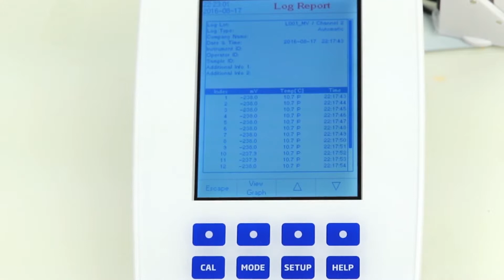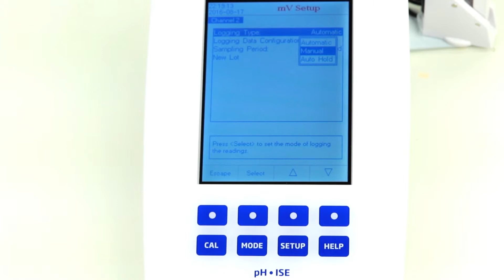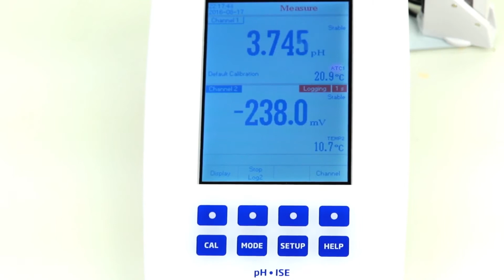Conoce el medidor de pH/ORP/ISE y Temperatura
HI 5221 y el HI 5222 son medidores de sobremesa de grado de Investigacion de pH, mV y Temperatura.
El HI 5222 medidor con doble canal con 2 entradas independientes para electrodos de pH, ORP y EIS (Electrodos Ion Selectivo). Cada canal tiene su propio entreda de temperatura y soporta medias celdas con una entrada separada de electrodo de referencia.